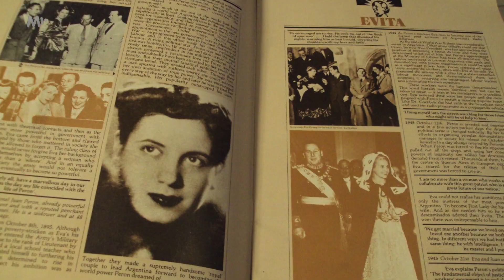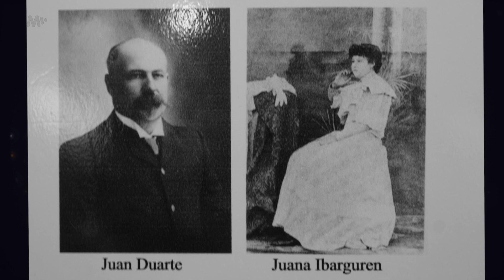Eva Perón - A polêmica primeira-dama por quem toda a Argentina chorou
Durante muitos anos, não ficou claro quando exatamente María Eva Ibarguren nasceu. Eva provavelmente falsificou sua certidão de nascimento antes do casamento. As pesquisas finalmente determinaram que em 1919 o pai de Eva era Juan Duarte, descendente de imigrantes franceses, um proprietário de terras que já tinha uma família em um vilarejo próximo. Ele levava uma vida dupla, o que não era incomum nos pampas argentinos. Foi também o sobrenome dele que Eva adotou mais tarde em sua infância.

O vídeo foi traduzido e narrado por Rask. Pedimos desculpa por eventuais erros de tradução. Se encontrar um erro no vídeo, gostaríamos de o ouvir nos comentários.